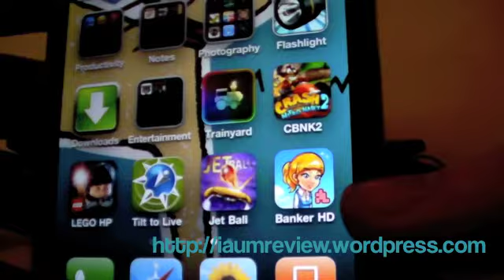iGame Review - Banker HD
ติดตามการ review และ update APP ต่างๆได้ที่